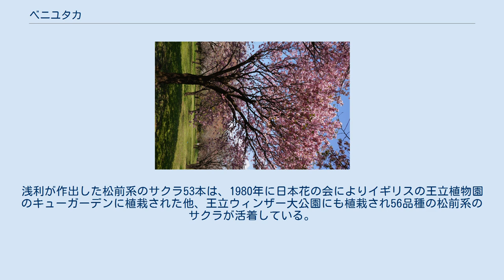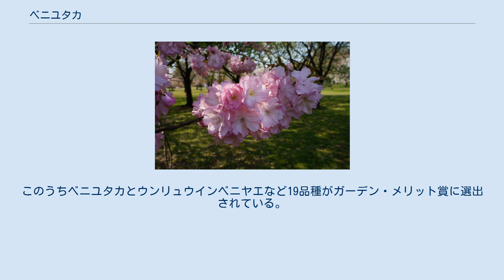ベニユタカ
ベニユタカ（紅豊、学名：Cerasus Sato-zakura Group ‘Beni-yutaka’）はバラ科サクラ属のサクラ。
日本原産の栽培品種のヤエザクラで、1961年に浅利政俊がマツマエハヤザキ（松前早咲）にリュウウンインベニヤエ（龍雲院紅八重）を交配し作出した。
オオシマザクラ系の栽培品種であるためサトザクラ群に属する。
 ベニユタカの大輪の花弁（日本花の会 結城農場にて） 樹高は亜高木で樹形は広卵状。
八重咲きで大輪の花を咲かせ、花弁の色は濃紅色。
東京の花期は4月中旬。
両親がマツマエハヤザキとリュウウンインベニヤエのため、遺伝的には野生種のチョウジザクラ、ヤマザクラ、オオシマザクラ、オオヤマザクラの雑種ともいえる。
 マツマエハヤザキ（右手前）と浅利政俊が作出したアカツキナデン（左手前）とベニユタカ（中奥）。
日本花の会 結城農場にて。
 ベニユタカは浅利政俊が作出した栽培品種のサクラのうちの代表的な品種である。
浅利は昭和20年代に北海道松前町に教員として赴任してサクラの研究を開始し、江戸時代から松前町にある血脈桜として有名なマツマエハヤザキを交配するなどして、現在までに100以上の栽培品種を作出してきた。
松前公園は日本さくら名所100選のひとつであり、250種1万本のサクラが植栽されているが、このうち半分近くの品種を浅利が作出してきたことになる。
浅利が作出した松前系のサクラ53本は、1980年に日本花の会によりイギリスの王立植物園のキューガーデンに植栽された他、王立ウィンザー大公園にも植栽され56品種の松前系のサクラが活着している。
このうちベニユタカとウンリュウインベニヤエなど19品種がガーデン・メリット賞に選出されている。